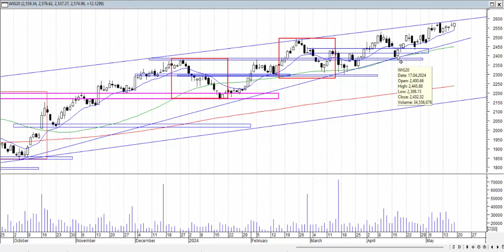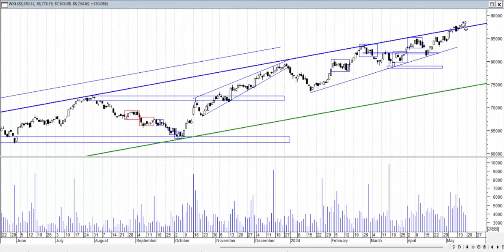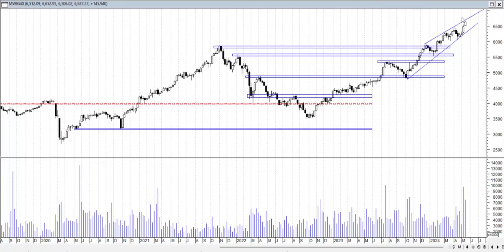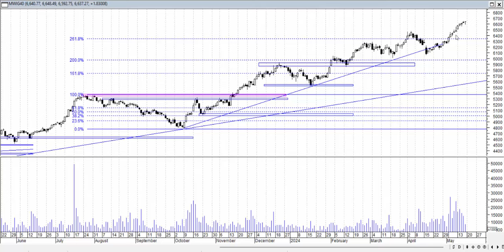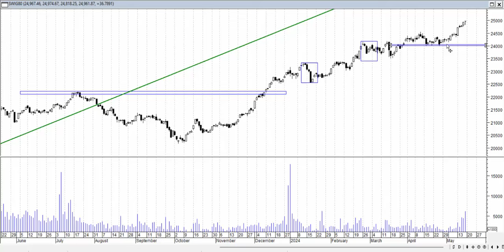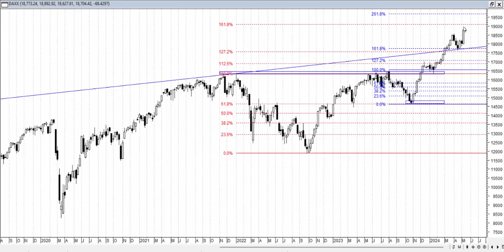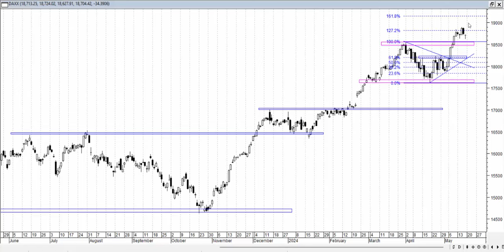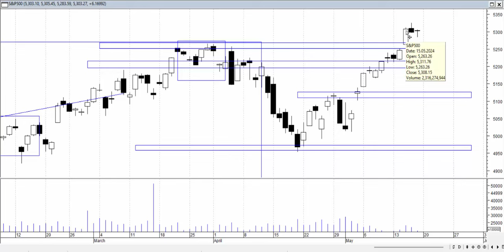Analiza weekendowa 13-17.05.2024 - indeksy giełdowe.